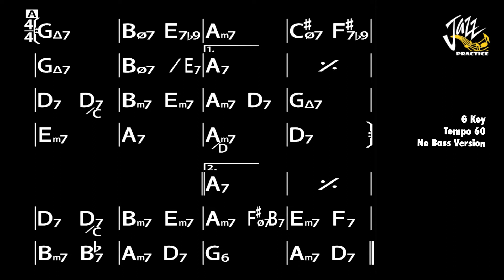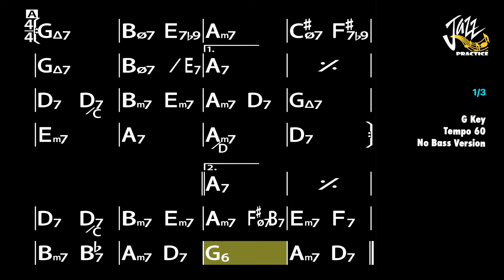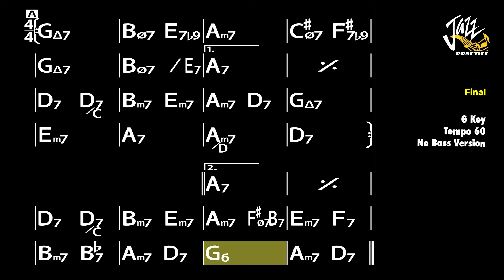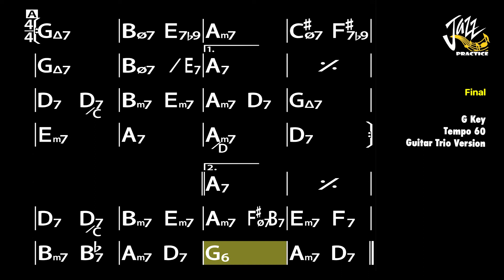But Beautiful (70bpm) - Real Book 1 (6th Edition) Backing Track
00:00 - Piano Trio
             Piano, Bass and Drum
05:43 - No Piano
             Only Bass and Drum
11:25 - No Bass
             Only Piano and Drum
17:08 - Guitar Trio

1. Title : But Beautiful - Jimmy Van-Heusen
2. Key :  G Key
3. Tempo : 70 bpm
4. 4/4 Jazz Swing Ballad Feel
5. Piano, Acoustic Guitar,  Double Bass and Drum
6. 3 Times Chorus
7. Real Book 6th Edition